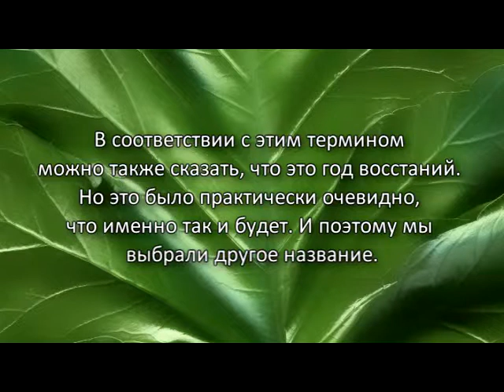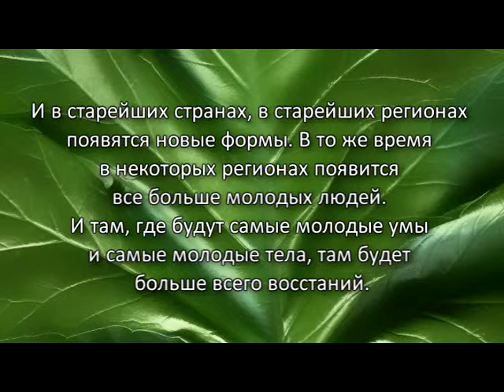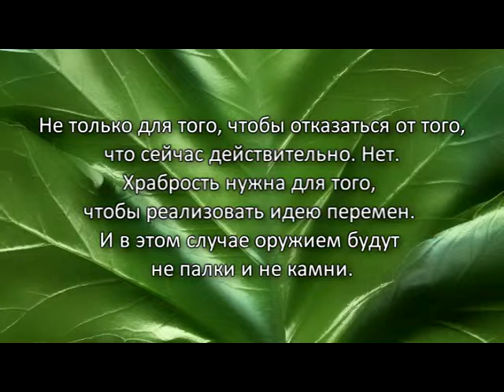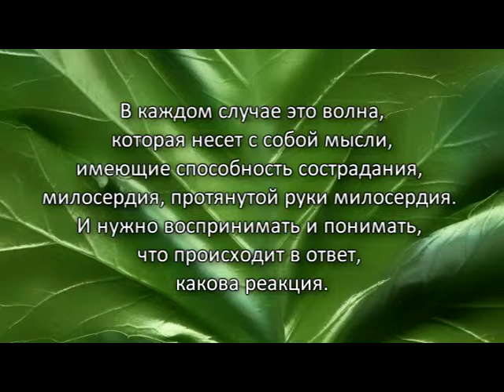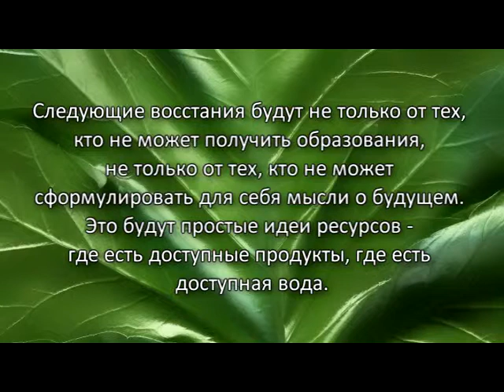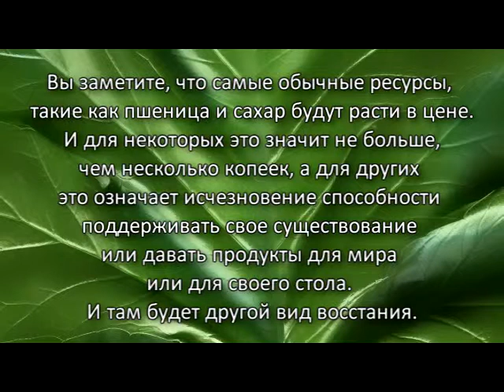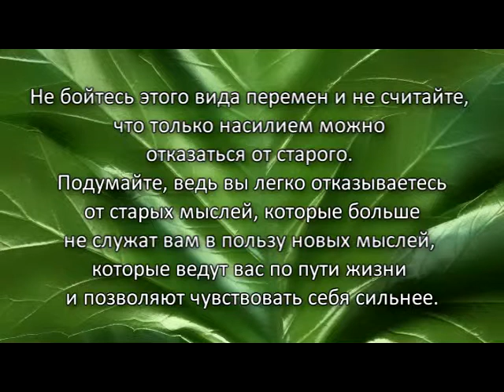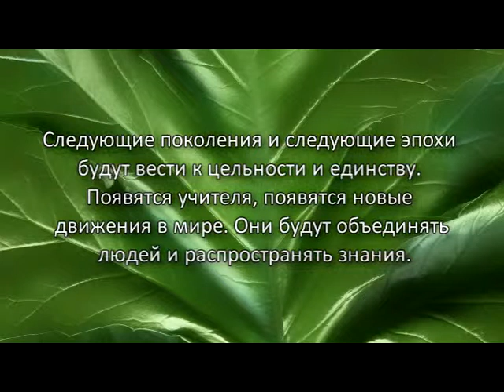Восстание (Ближний Восток)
Положение в мире сейчас – это оживление, это ситуация перемен. До начала этого года я говорила вам, что этот год может быть назван порогом новой эпохи. В соответствии с этим термином можно также сказать, что это год восстаний. Но это было практически очевидно, что именно так и будет. И поэтому мы выбрали другое название.